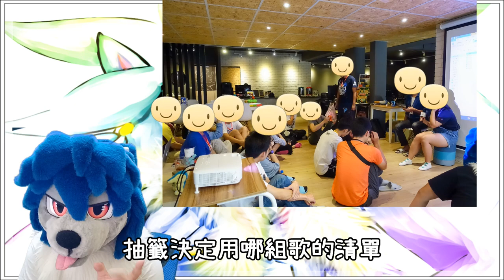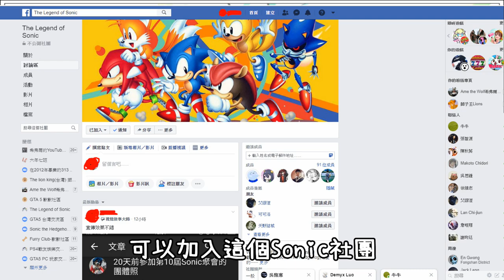希弗爾參加第10屆音速小子同好聚會的過程與心得